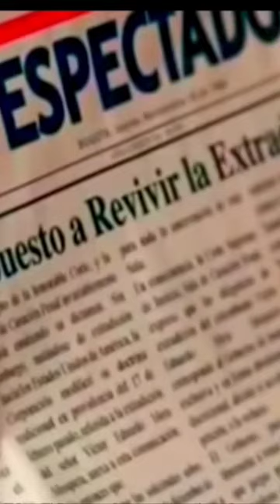PABLO ESCOBAR da la fecha de la muerte de Guillermo cano